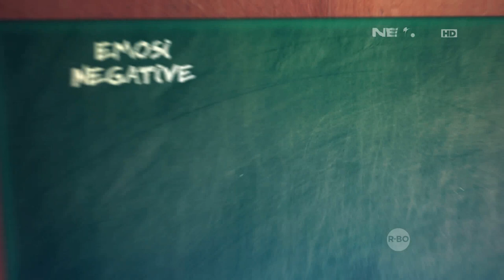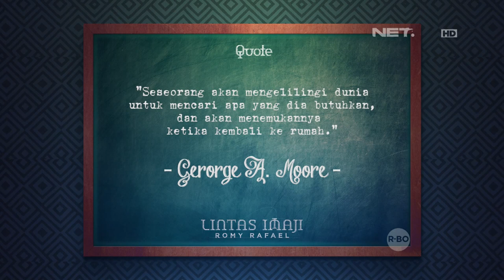Bermain Emosi Bersama Yova Gracia (3/3)